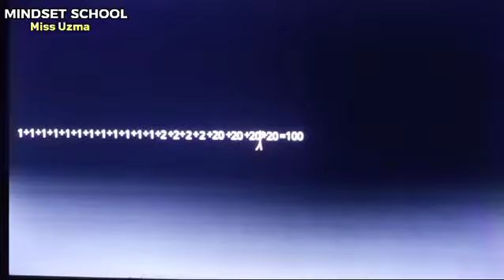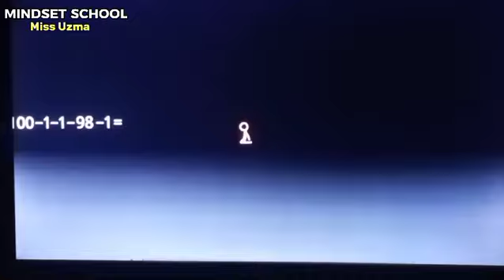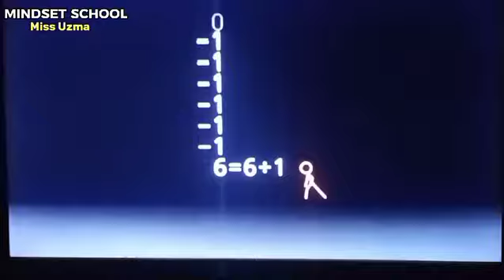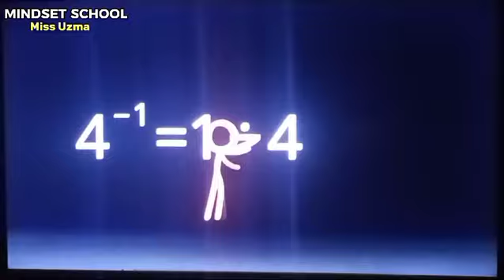Animation VS Mathematics